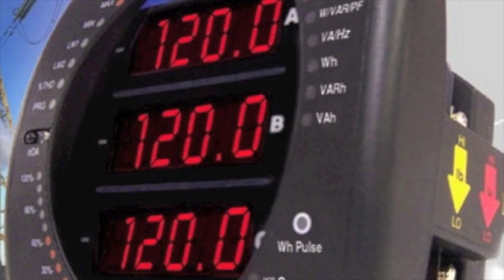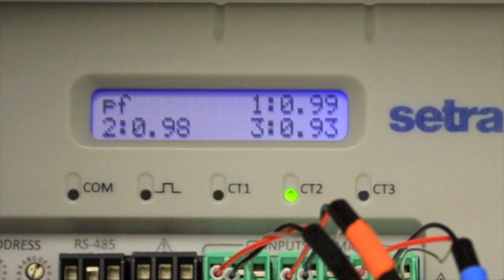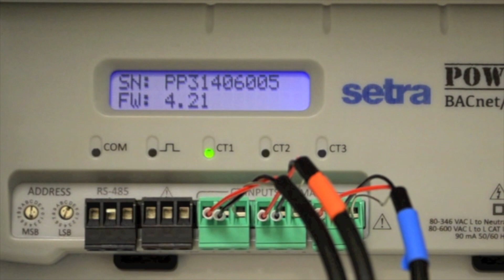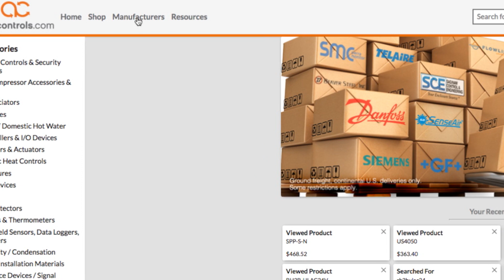Setra Systems Power Patrol - available now at alpscontrols.com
The Power Patrol from Setra Systems is designed with the HVAC controls contractor in mind; it simplifies time in the field. Time studies have proven that the contractor can save up to 50% on labor costs by using the Power Patrol when compared to the competition.